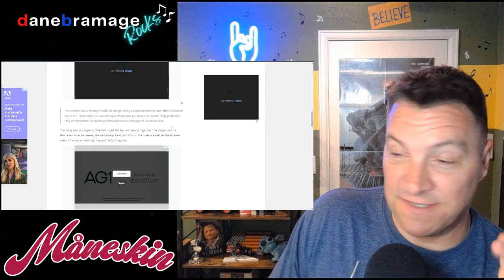Måneskin "THE LONELIEST" 🇮🇹 Official Music Video | DaneBramage Rocks Reaction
Join me as I react to Måneskin and their song "THE LONELIEST" Official Music Video!
This song is from their album 'Rush!' Released January 20, 2023 🇮🇹

Video Chapters:
00:00 Intro
01:49 Reaction
09:25 Wrap-Up

More about @maneskinofficial

Order our new album Rush!

Written & Directed by Tommaso Ottomano

A Withstandfilm Production
in association with Illmatic Film Group

Executive Producer Davide Ferazza
Producer Maria Clara Taglienti, Giada Sidoti
Producer assistant Agnese Zizzo
Post Producer Valentina Segalla

Management EXIT Music Management
Record Label Epic / Sony Music Italy

Director of Photography Marco De Pasquale
Costume Designer Sara Costantini
Set Designer Michela Croci
Production Manager Rocco Marcandino, Marco Agnesi
Creative Consultant  Aurora Manni (mgmt)

1st AD Daniele Fagone, Marco Musso
2nd AD Martina Parodi

Casting featured extras Flora Domitilla Marazzi
Casting extras Avangard Agency
Post Production post WANTED
VFX supervisor Patrizio Lamura
Compositor Sonia Bordin, Lorenzo Giannotti Pret
3D Artist Laura Bianchi

Editing, color & sound design Tommaso Ottomano

Production coordinator William Thoelke, Andrea Campanella
Production assistant Alessandro Sala
Loc manager Natalia Troni